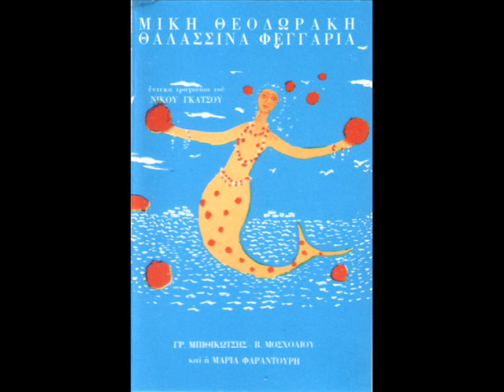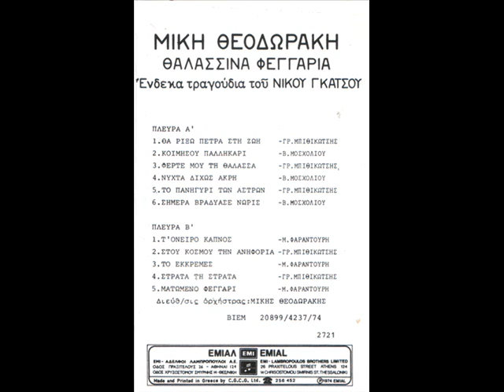Στου κόσμου την ανηφοριά (Μ. Θεοδωράκης & Ν. Γκάτσος)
Στου κόσμου την ανηφοριά

Μουσική: Μίκης Θεοδωράκης
Στίχοι: Νίκος Γκάτσος
Διεύθυνση ορχήστρας: Μίκης Θεοδωράκης
Μπουζούκι: Κώστας Παπαδόπουλος & Λάκης Καρνέζης
Τραγούδι: Γρηγόρης Μπιθικώτσης
Δίσκος: Θαλασσινά φεγγάρια (1974)